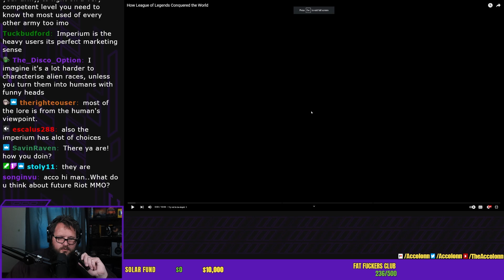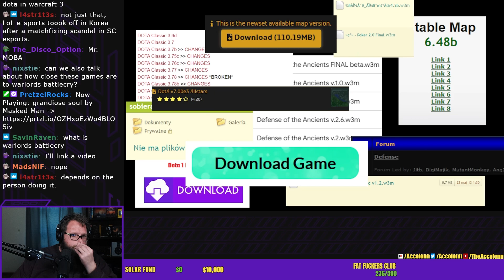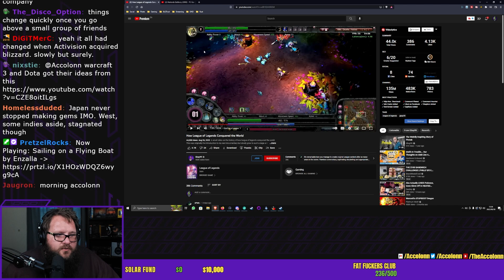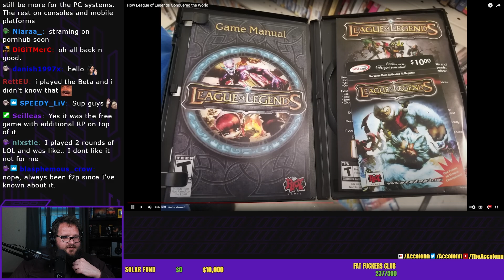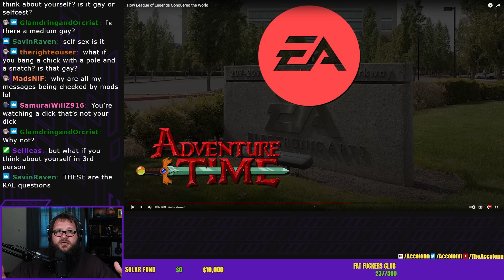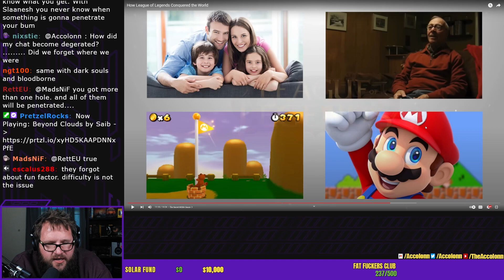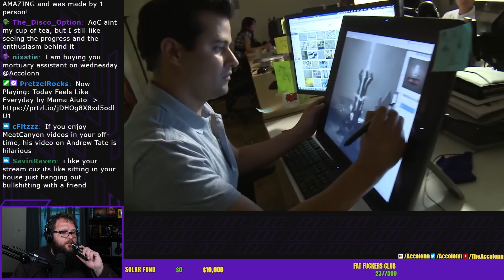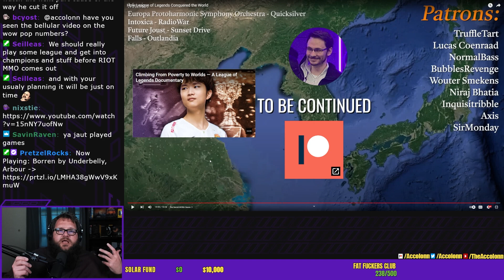Accolonn Reacts to How League of Legends Conquered the World ft. Gbay99